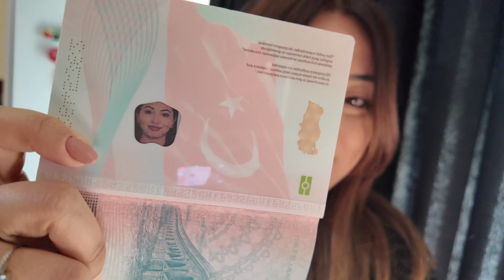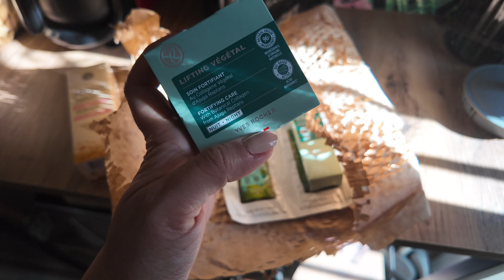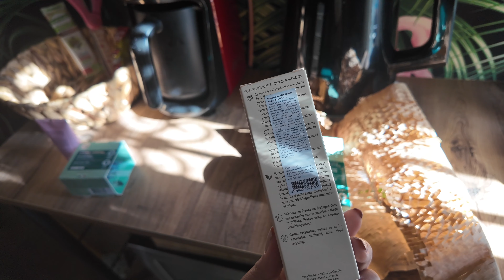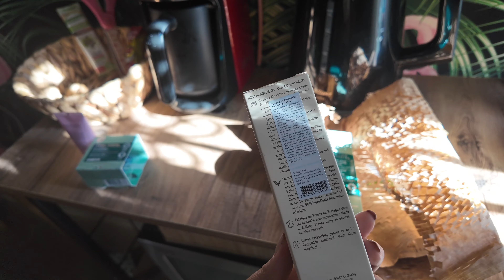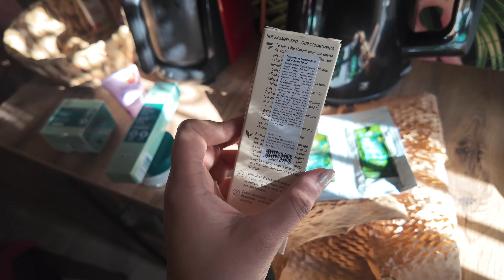Kız kıza Cadının Evi’ni ziyaret ettik🧙‍♀️Yves Rocher’dan yeni ürünler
BANA ULAŞIN